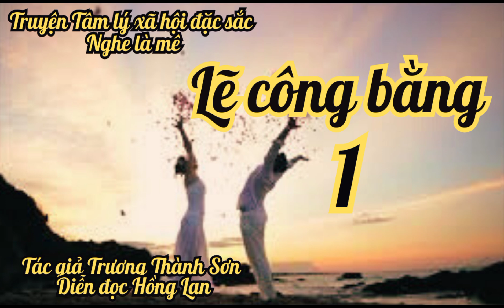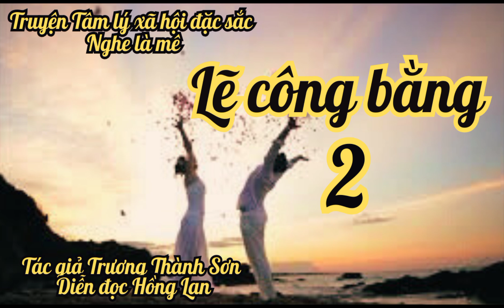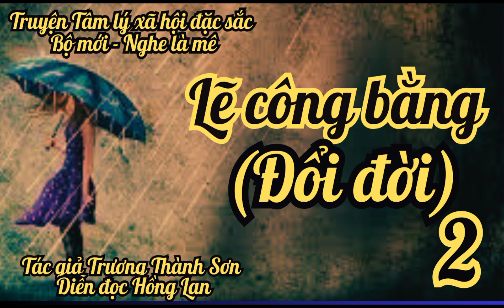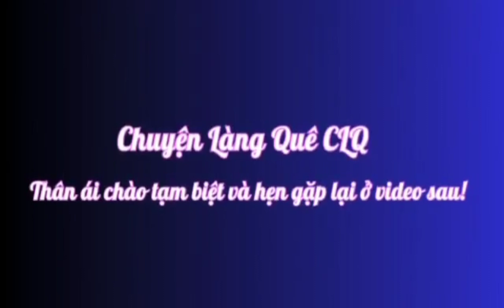Lẽ công bằng 2 / TRUYỆN TÂM LÝ XÃ HỘI / Trương Thành Sơn / Chuyện Làng Quê CLQ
Không ai muốn hôn nhân của mình đổ vỡ, nhưng nếu bạn đời phản bội thì chia tay là điều phải chấp nhận.
Thế nhưng đó không phải là thảm hoạ đâu, nếu bình tâm lại và được người thân, bạn bè giúp đỡ thì đó là cơ hội ĐỔI ĐỜI đấy, vì LẼ CÔNG BẰNG mà.